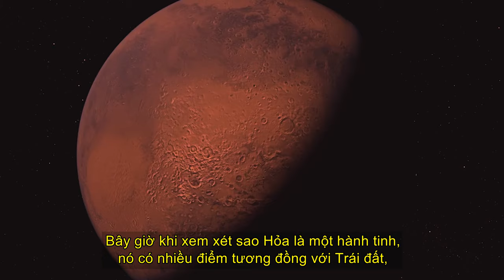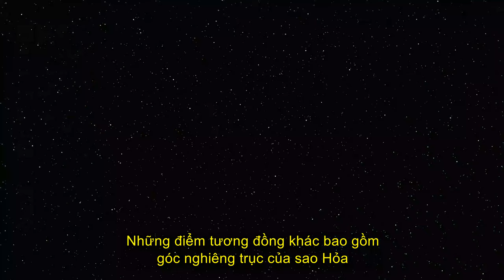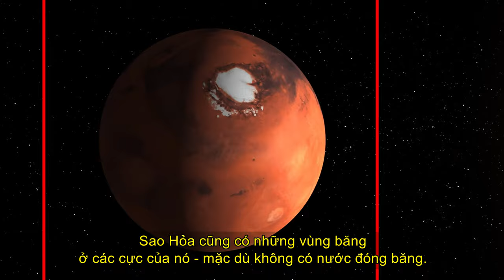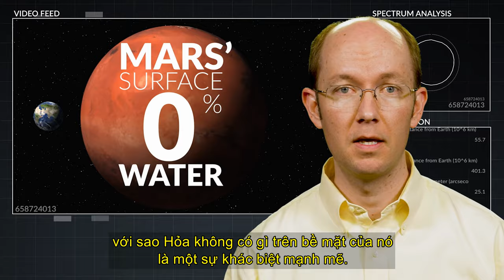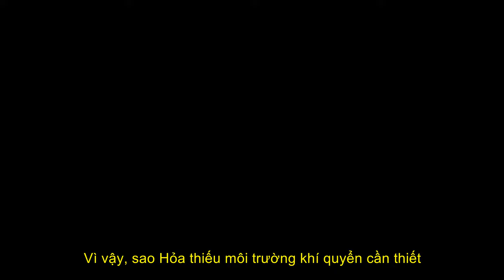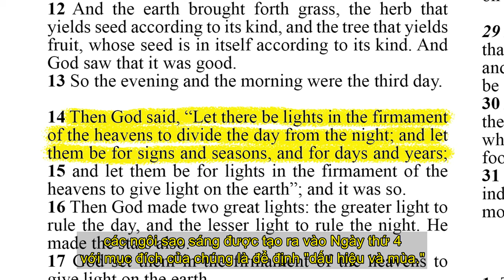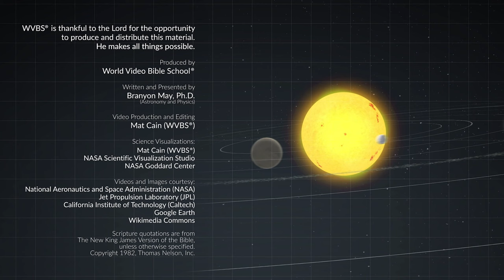Sao Hỏa - Mars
Hãy đến khám phá Hành tinh Đỏ, Sao Hỏa. Ngay cả khi không có sự trợ giúp của kính viễn vọng, sao Hỏa vẫn dễ dàng được nhìn thấy và nhận ra trên bầu trời bởi màu đỏ của nó. Mặc dù Trái đất và Sao Hỏa có nhiều điểm tương đồng, nhưng cũng có nhiều điểm khác biệt lớn, bao gồm cả việc không có nước lỏng trên bề mặt Sao Hỏa và nó chỉ có một bầu khí quyển rất mong manh. Mặc dù theo nhiều cách, sao Hỏa có môi trường ít thù địch hơn so với sao Thủy hoặc sao Kim, nhưng nó không hề thân thiện với sự sống hoặc là đặc điểm của một thế giới dành cho sự sống và sẽ khiến chúng ta đánh giá cao hành tinh Trái đất được thiết kế độc đáo của chúng ta.